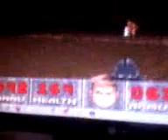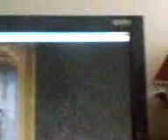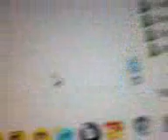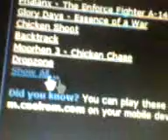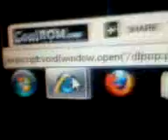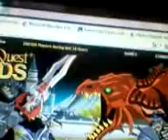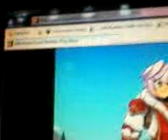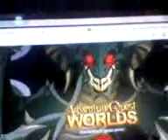Como baixar jogos do coolroom+por que tem mais